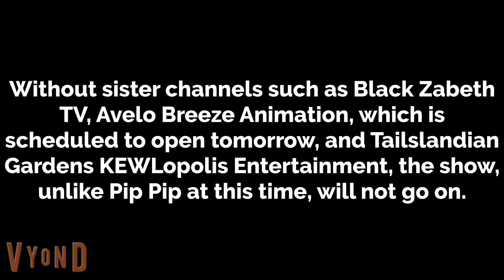The THX-styled New Year's 2022 Countdown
Yes, the THX Eclipse 60-second sound effect strikes again! This time for New Year's 2022!